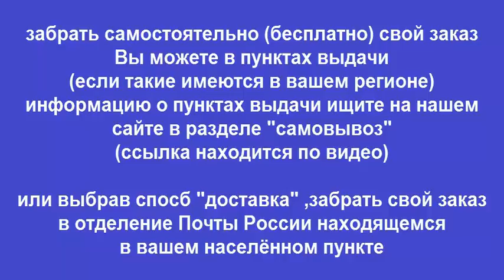Книга Покраска кузова автомобиля Кузовные работы Оборудование для покраски Полировка кузова авто